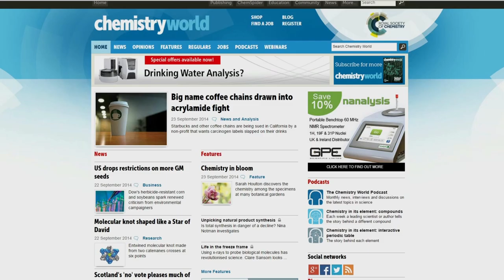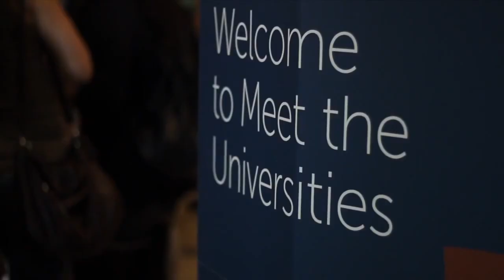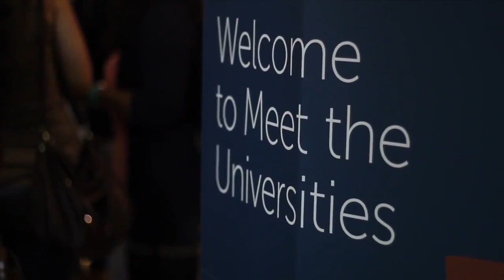Membership case study: Patent attorney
Find out more about the benefits of becoming a member of the Royal Society of Chemistry and how to join us

Darren Smyth CSci CChem FRSC is a Patent and Design Attorney at EIP in London. He deals with patents in a range of fields, including pharmacueticals, agrochemicals, food chemistry, polymers, oligonucleotides, organic LEDs, semiconductors, metallurgy, batteries and process chemistry.

Darren has a DPhil in synthetic organic chemistry and a master's degree in Natural Sciences (chemistry) both from Oxford University, so has a solid chemistry background. He talks in this interview about how gaining chartered chemist status throught the Royal Society of Chemistry has helped him get recognition for his expert knowledge of chemical sciences and has raised his profile amongst his legal peers. He also tells us that he would recommend any graduates he takes on at EIP study for the chartered status qualification as early as possible.

Other benefits that Darren enjoys as a member of the Royal Society of Chemistry include the extensive networking opportunities and being able to keep abreast of developments in the chemical sciences through the numerous events and conferences he is able to attend.

A key benefit to Darren is that any chemist he meets is a potential client, so professionally to him as a patent attorney, his membership is invaluable.

Watch the other interviews in this series and find out how becoming a member of the Royal Society of Chemistry could enhance your career in the chemical sciences, whichever sector you work in.